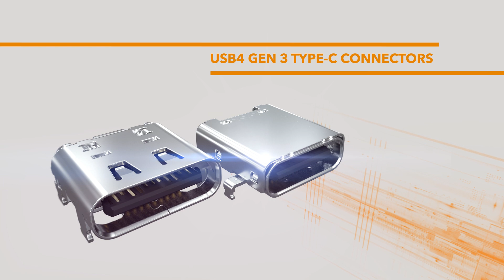USB 4 Gen 3 Type-C Connectors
TE Connectivity’s new USB Type-C (USB4 Gen 3) receptacle connectors provide the premium performance required by next-generation applications like mobile phones and notebooks in AI and IoT that demand data transfer speeds up to 40 Gbps and reliable charging functionality. Our new USB4 connectors are backward-compatible with Thunderbolt 3, USB 3.x and USB 2.0 connectors and provide excellent signal integrity performance in harsh environments.

ABOUT TE CONNECTIVITY
TE Connectivity is a global industrial technology leader creating a safer, sustainable, productive and connected future. Our broad range of connectivity and sensor solutions, proven in the harshest environments, enable advancements in transportation, industrial applications, medical technology, energy, data communications and the home. With approximately 80,000 employees, including more than 7,500 engineers, working alongside customers in approximately 140 countries, TE ensures that EVERY CONNECTION COUNTS. and on LinkedIn, Facebook, WeChat and Twitter.